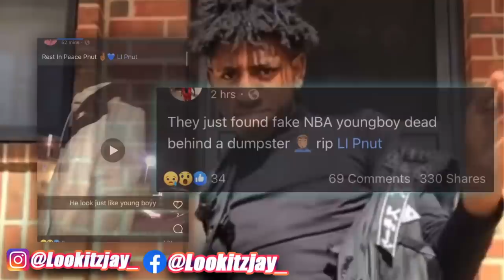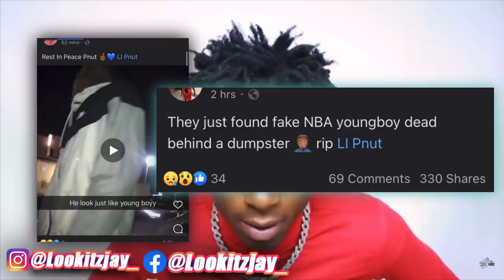NBA YoungBoy Look-alike NCAA YoungBoy Reportedly Found De@d🙏🏾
Wow rip🤦🏾‍♂️

334 lil pnut